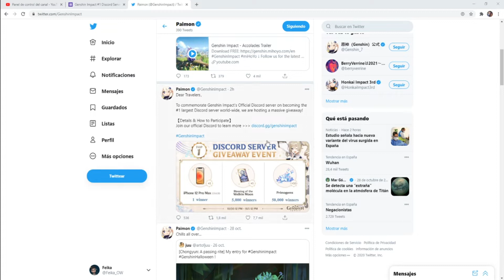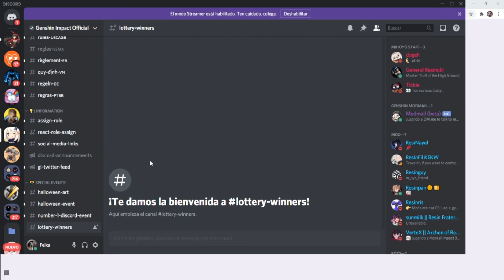Sorteo IPhone Pro 12 max, Bendición lunar y 50 protogemas en Genshin Impact!!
Genshin Impact es mi pasión actualmente!
Me gusta mucho subir guias de misiones que se puedan atascar, suelo jugar de todo cualquier duda, critica y feedback aqui estoy para ayudar y intentar mejorar. Gracias por verme!